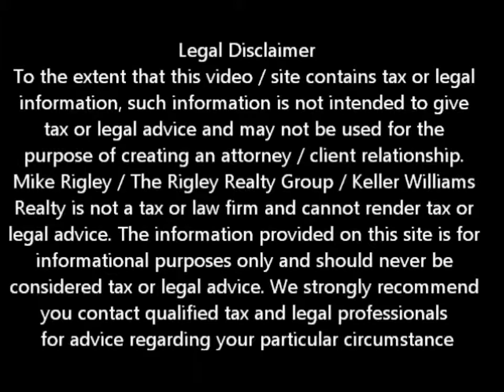CalHFA Short Sale II Elk Grove Short Sale Agent and Default Advocate Mike Rigley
Elk Grove Short Agent and Default Advocate Mike Rigley discusses a CalHFA Short Sale

Elk Grove Short Sale Agent, Default Advocate, Distressed Property Expert and Elk Grove Short Sale Specialist Mike Rigley here bringing you the latest Elk Grove Short Sale Information. Thank you for joining us. Today let's talk about our recent CalHFA Short Sale Success.

Great story here. A client called us to discuss their current mortgage situation. They had a CalHFA loan, owed more than the property was worth and needed to get out from under the financial hardship. Truly they could afford the payment but their situation had changed since he purchased the property 5 years prior.

Knowing this was CalHFA we knew this would take longer than usual. While we typically get most Elk Grove Short Sales completed within 45- 60 days our experience told us we were looking at 60 -- 90 days minimum.

An added twist was that the seller had initiated a loan mod prior to calling me so we spent the first 30 days getting the loan mod cancelled before CalHFA would even entertain our request for Elk Grove Short Sale.

Now the good folks over at CalHFA quite frankly over loaded. Because our file was transferred from loan mod to Short Sale it seemed to get lost in the shuffle.

As the never say die, never take "NO" guys we did end up escalating the file to senior management to get the file moving forward. Once this happened we were assigned a great CalHFA negotiator who took the lead and pushed our file through.

45 days after escalating the file we now have our approval. The Seller never missed a payment and will be able to protect his credit and get a fresh start financially. All's well that ends well. Shouldn't you be thinking along those lines?

Is a Elk Grove Short Sale Right for Me?

To get a better idea of when your Elk Grove home will be worth what you owe, log in for a free estimate or call me today for a free no obligation consultation or for the latest Elk Grove short sale information.